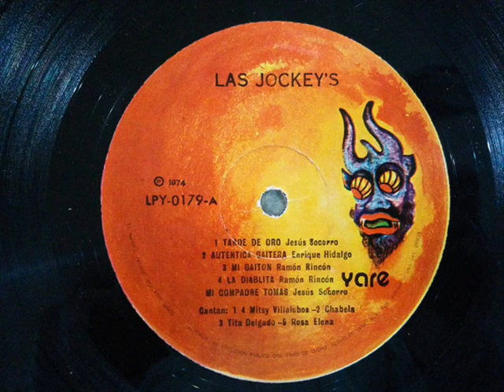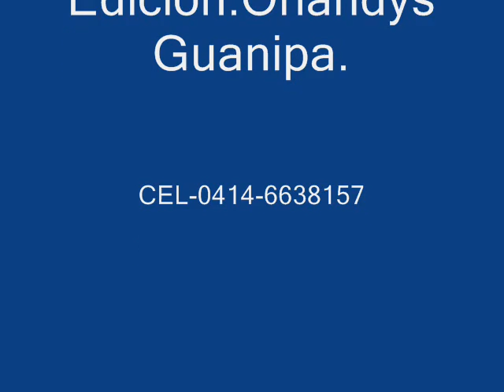Conj Gaitero Las Jockey´s=Tarde de oro.*1.974*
Conj:Las Jockey´s.
Solista:Mitzy Villalobos.
Autor:Jesús Socorro.
Año:1.974
Sello:Yare.